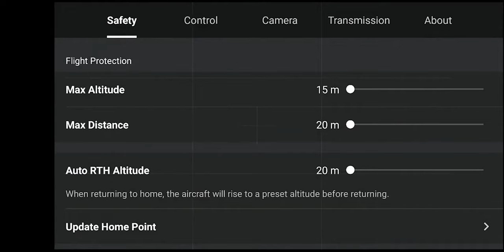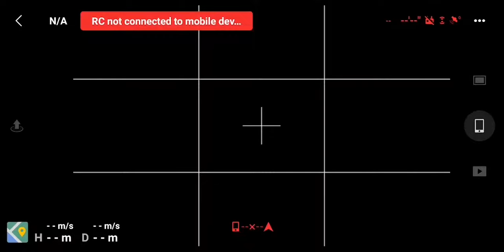I crashed and lost my two weeks old (Mavic Air 2) drone in the forest!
In this video, I share detailed information and experience on how I mistakenly crashed and lost my Mavic air 2 drone in the forest two weeks after I purchased it. 😒

I also have some tips as the end of the video on how to avoid crashes as a beginner while flying a drone.